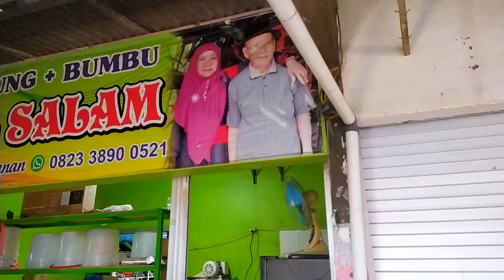Sate dan gule pak salam pasar cerme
sate gule pak salam cerme